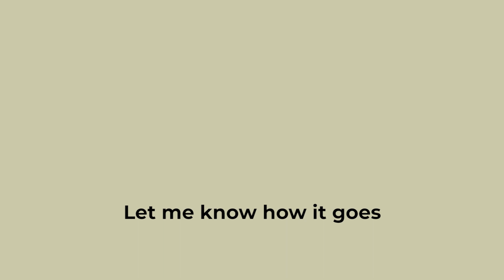The #1 resource for a pinoy to learn online freelancing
Today, let's talk about the number 1 online freelancing resource for filipinos to learn more about online freelancing.

Online Filipino Freelancers is a facebook group where homebased filipino freelancers gather to form a community. They are able to share their experiences and also get access to different opportunities inside the group.

There are tons of valuable resources, guides, manuals, and threads one can read to acquire more knowledge about the industry. One can also connect with the industry experts and build networks.

The Online Filipino Freelancer or more commonly known as OFF, is a major community in the filipino freelancing space. Personalities such as Nix Eniego, Melissa Profeta, Allan Ngo, John Pagulayan, and many more are also active members of the group.